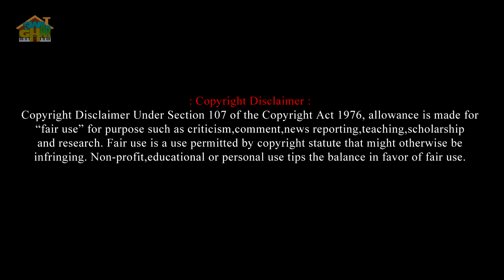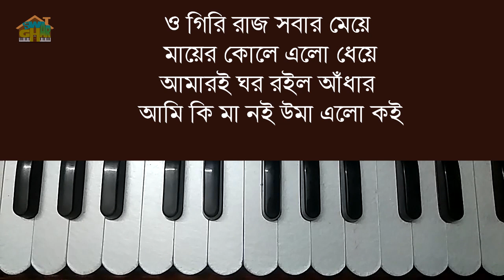Borsha gelo Ashin elo Harmonium lesson by Tumpa | Swar Ghar Harmonium Class